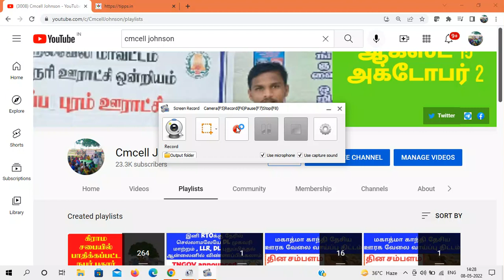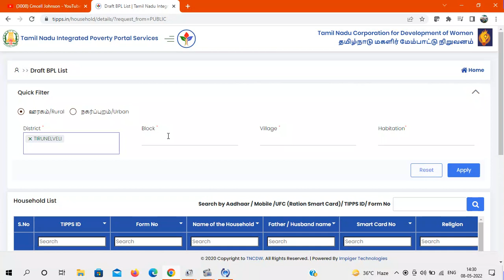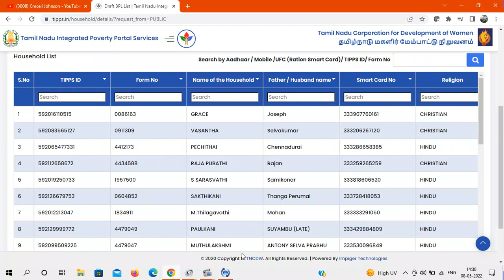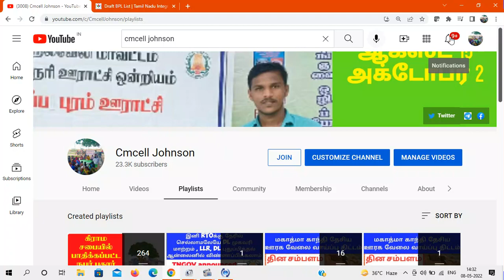How to check BPL list details in online | BPL family list online | வறுமை கோட்டிற்கு கீழ் உள்ளவர்கள்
வறுமை கோட்டிற்கு கீழ் உள்ளவர்கள் பெயர் பட்டியலை ஆன்லைனில் பார்ப்பது எப்படி How to check BPL list details in online  | BPL family list online |

வறுமை கோட்டு பட்டியலில் நீக்கம் & சேர்த்தல் குறித்து நாளை கிராம சபையில் விவாதித்து பட்டியல் தயார் செய்ய ஊரக வளர்ச்சி துறை உத்தரவு

Suggestions for first time participants in the village council ( Gramasaba ) கிராம சபையில் முதல் முறையாக கலந்து கொள்வோர்க்கு ஆலோசனைகள்

Village panchayat account details to be advertise information board கிராம பஞ்சாயத்து கணக்கு விவரங்கள் விளம்பர பலகையில் வைக்க வேண்டும் | Village panchayat account details to be advertise information board

மே-1 கிராம சபை அரசு அஜென்டா விளக்கம்  & கிராம சபை சந்தேகங்களுக்கான பதில்கள் இணையவழி கலந்துரையாடல் முழு காணோளி

May-1 Gramasaba what's up group link

ஊராட்சி படிவம் எண்-30  (ஏப்ரல்-2021-22 வரவு செலவு விபரம்) மே-1 கிராம சபை கூட்டத்தில் பங்கேற்கும் அனைவருக்கும் வழங்க ஊரக வளர்ச்சி துறை உத்தரவு

ஊராட்சி படிவம் எண் 30 வரவு செலவு PDF file link

ஏப்ரல்-2021 to ஏப்ரல்-2022 வரை உள்ள வரவு செலவு விபரத்தை ப்ளக்ஸ் பேனர் மூலம் பொது மக்களுக்கு விளம்பரப்படுத்த ஊரக வளர்ச்சி துறை உத்தரவு May 1 Gramasaba additional Agenda Details தமிழக வரலாற்றில் முதல் முறையாக  மே-1 கிராமசபை குறித்து ஊரக வளர்ச்சி துறை தரமான சுற்றறிக்கை  | மே-1 கிராம சபை கூடுதல் அஜென்டா விளக்கம்